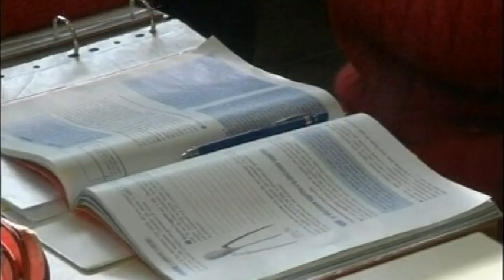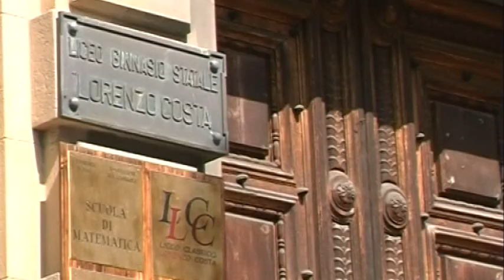Coronavirus, scuole chiuse, educatori senza stipendio 04-03-2020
Tra le categorie maggiormente penalizzate dalla chiusura delle scuole legata alla diffusione del Coronavirus ci sono educatori scolastici e addetti al servizio mensa.